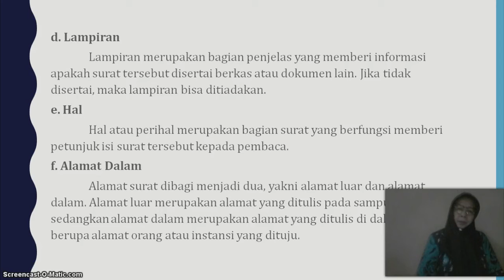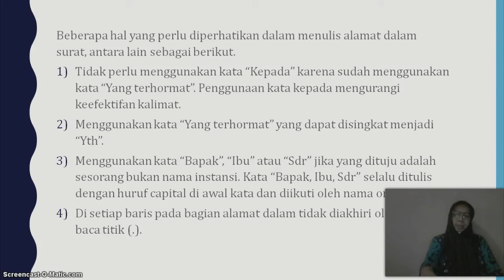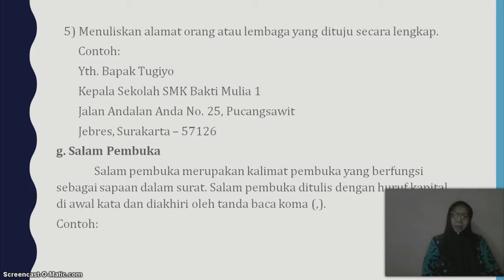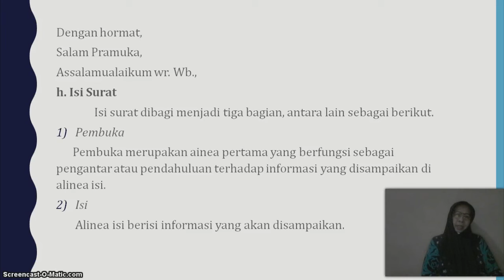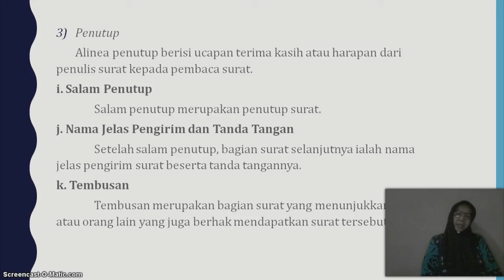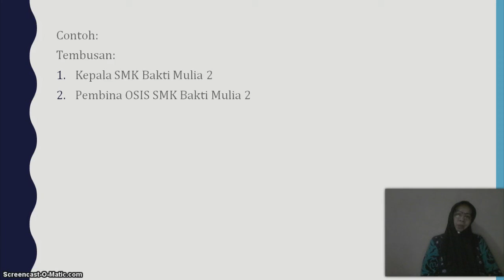X_Korespondensi_Pertemuan ke-11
Pembelajaran Jarak Jauh Mata Pelajaran KORESPONDENSI Kelas X Pertemuan ke-11